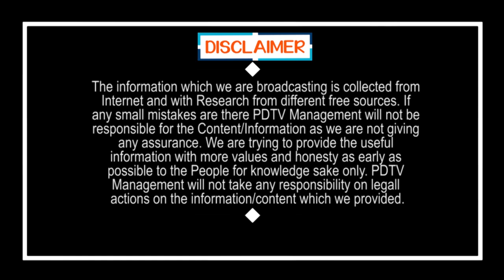Corruption Officers Fear Of CM Jagan Decision | జగన్ వ్యూహానికి వాళ్లకి చుక్కలే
జగన్ వ్యూహానికి వాళ్లకి చుక్కలే | Corruption Officers Fear Of CM Jagan Decision | PDTV News